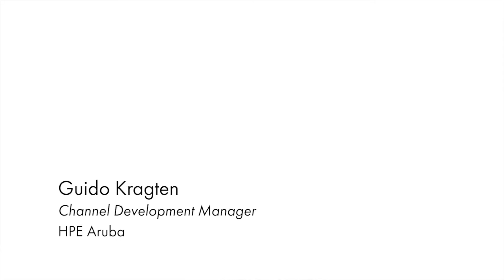HPE Aruba builds upon brand to deliver customer benefits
Guido Kragten, Channel Development Manager at HPE Aruba details the successful acquisition of Aruba Networks by Hewlett Packard Enterprise (HPE).